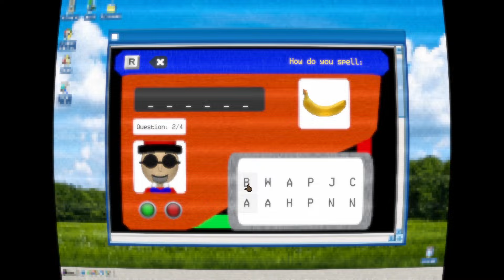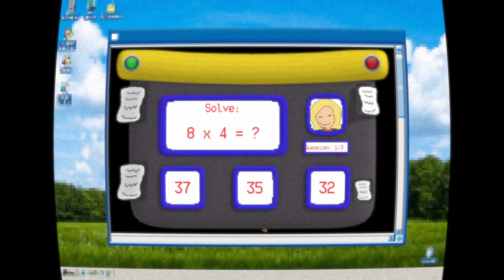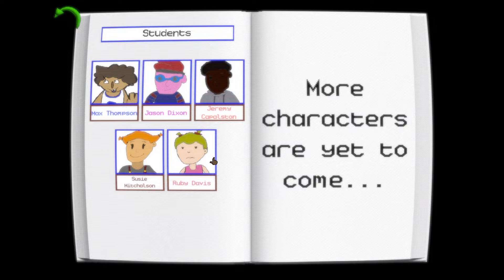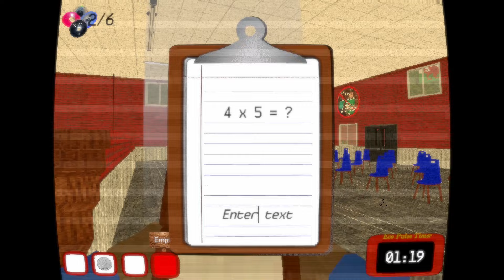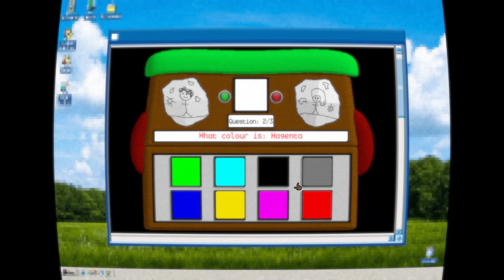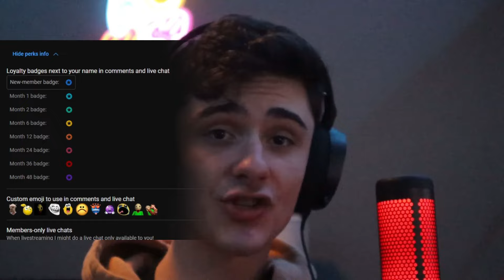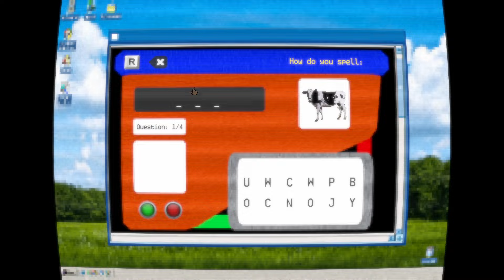The Learning Of Education Is The BEST Baldi's Basics FAN GAME.. (TERRIFYINGLY GOOD)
Today Graysland plays The Learning Of Education Demo out on game banana. This is one of the BEST Baldi's Basics fan games I've EVER Seen. Nothing compares to this! Mr. Wood (or whatever his name is) is a terrifying competitor to Baldi. Can't wait to see more updates on this game though.. It was quite fun. (if you need another va I'd be happy to help)